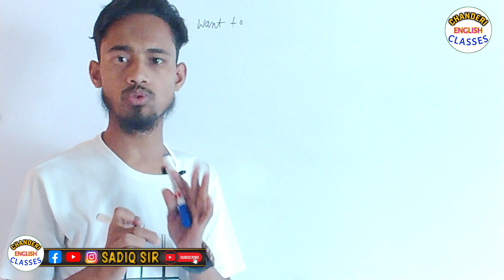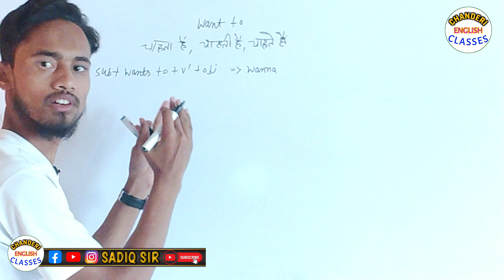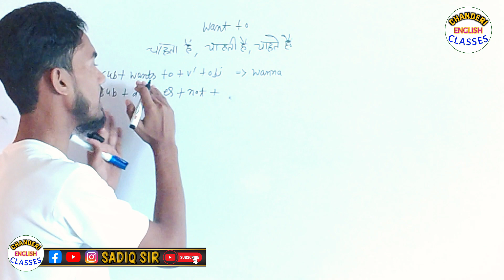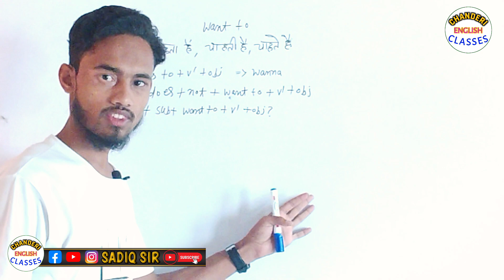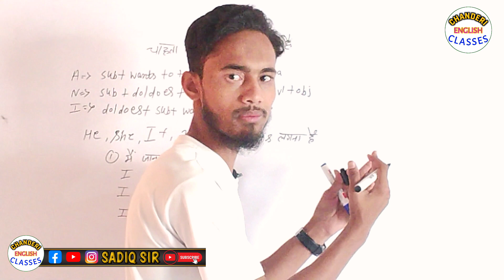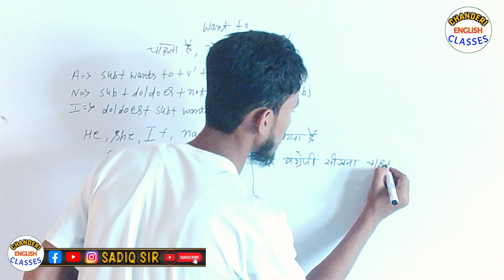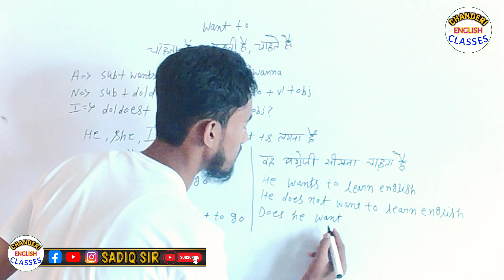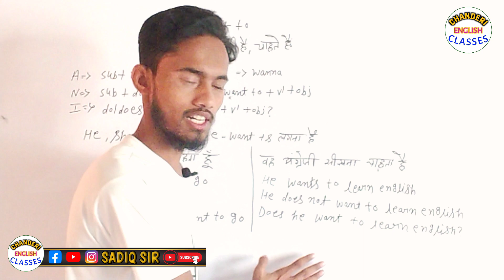Use of want to Learn with Sadiq sir Spoken English Video Aese Seekho English Grammar